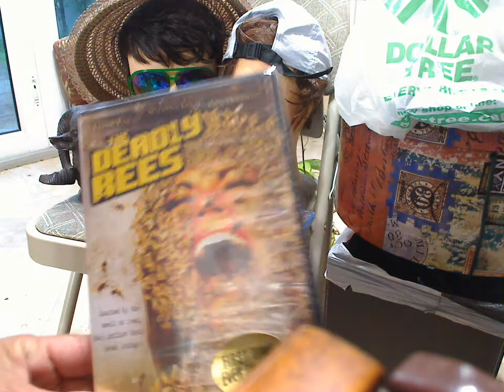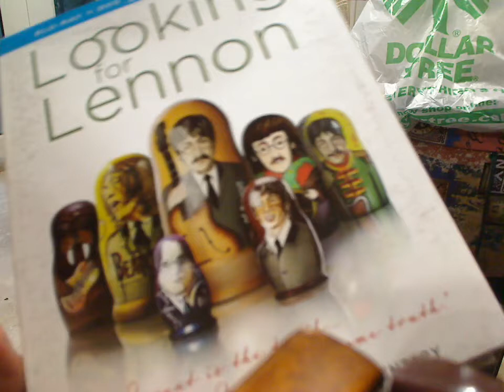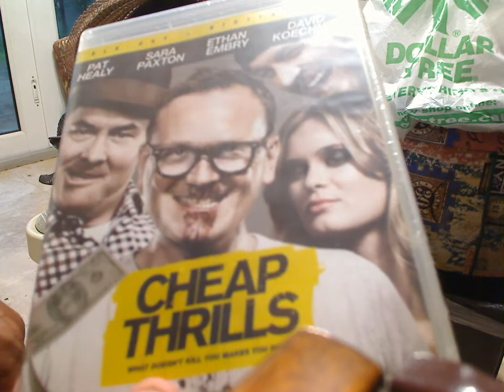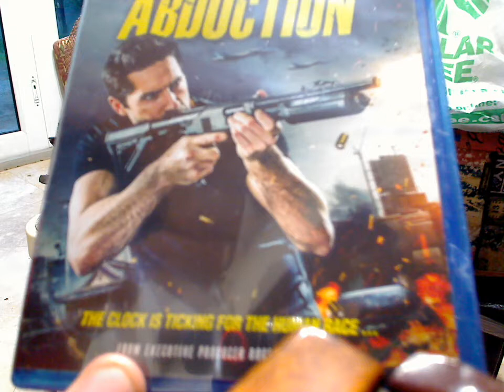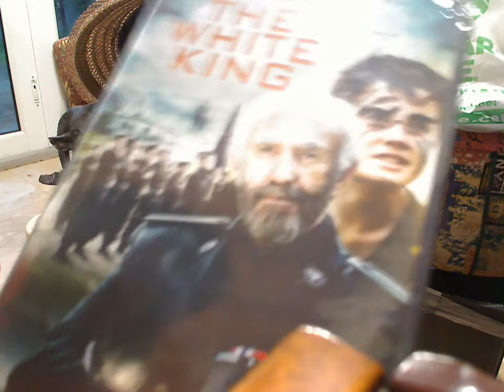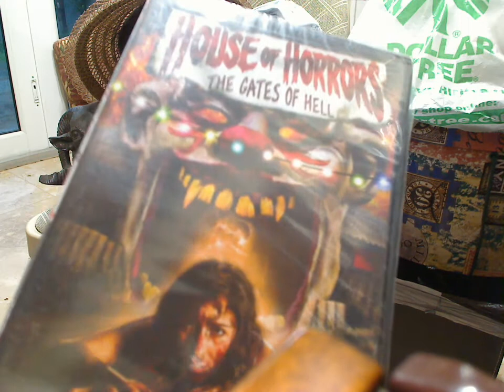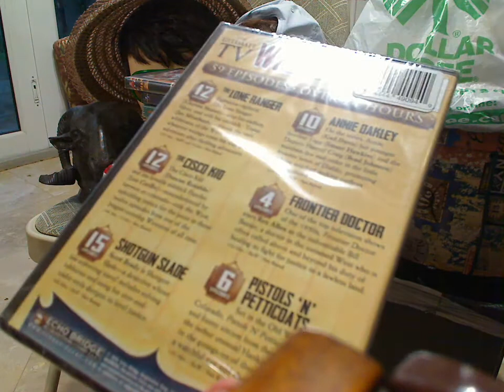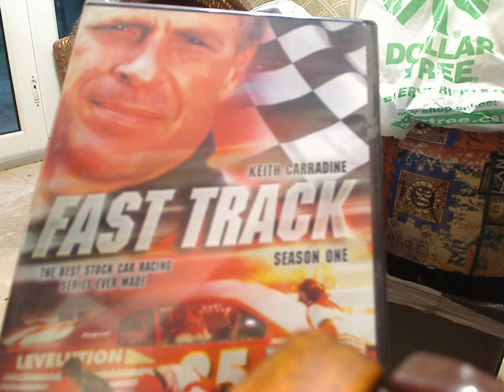Dollar Tree April 2021 Blu Ray DvD Haul (part 2)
Heres the second half of The Dollar Tree Blu Ray and Dvd movies
for end of April 2021